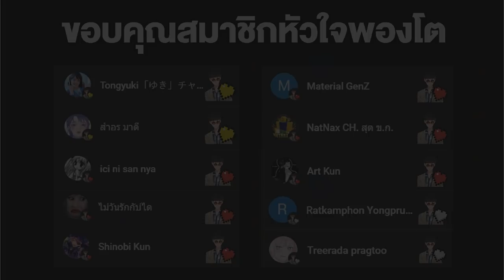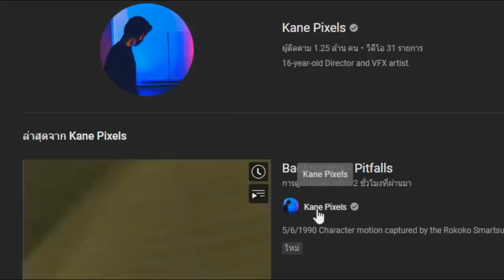Backrooms – Pitfalls | รวม 10 สิ่งแปลกๆ ใน The Backrooms !!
➤ Instagram พี่มีนา : 25mena
➤ Instagram ของผม  : tolap_meng
➤TikTok ของผม : tolap_meng
➤TikTok พี่มีนา : 25mena

TheBackrooms # KanePixels